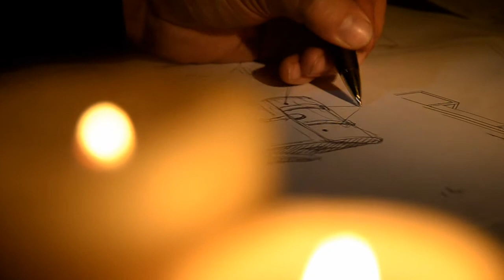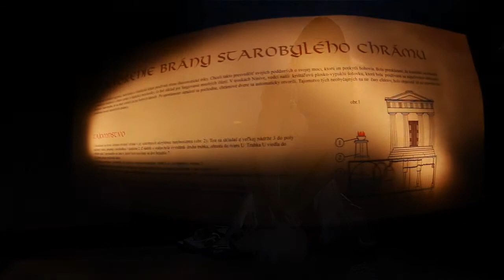Magiczny świat Jędrzeja Bukowskiego